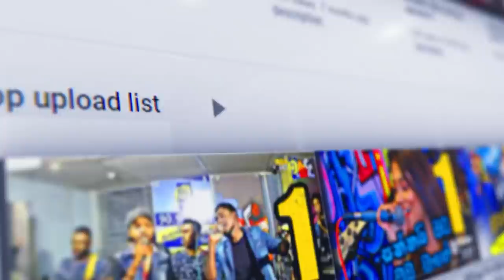ට්‍රැක පැනපු දෙන්නෙක් එකට සෙට් වෙලා | M Minuka